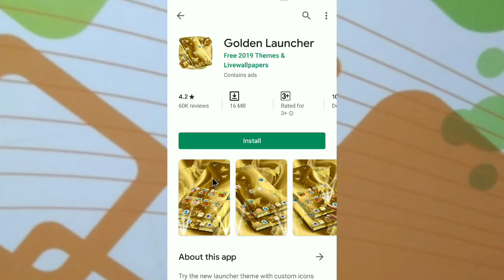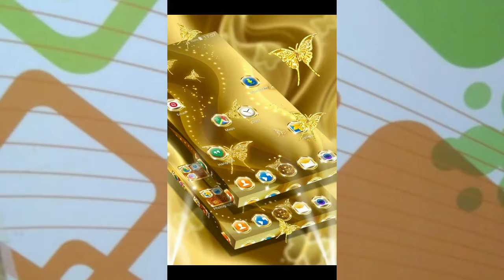Best amazing Android wallpaper wallpaper HD wallpaper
Hello friends

 मैं हूं योगेंद्र प्रसाद  दोस्तों यह एक ऐसा YouTube channel है जहां आपको Real working, computer, mobile, software, video Editting, Technology का ज्ञान मिलेगा।